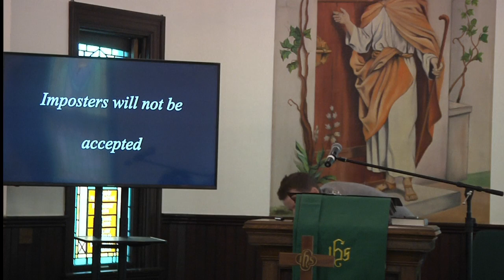God is… | God is Jealous | Exodus 20:1-6 | Pastor Jesse Bills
I, the Lord your God, am a jealous God,

Did I read that right? Is God jealous? Isn't jealousy a sin?

Join us this weekend for the third week in our study of God to understand one of the most hard to understand realities of our God. He is jealous.

We will seek to do this through studying the beginning of the Ten Commandments in Exodus 20:1-6.

As is the theme of this series we will look to see what the attributes tell us about God and what it means for our lives.